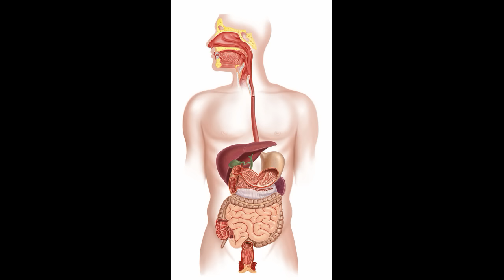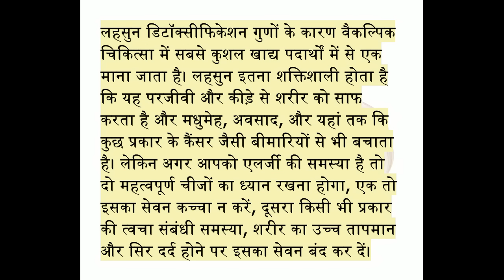रोजाना खाली पेट कच्चा लहसुन खाने के अद्भुत फायदे